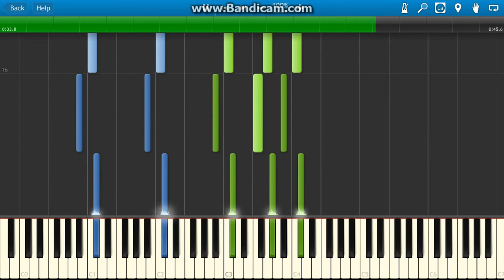Hector Berlioz The Shining (1980) soundtrack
Original The Shining soundtrack from 1980.